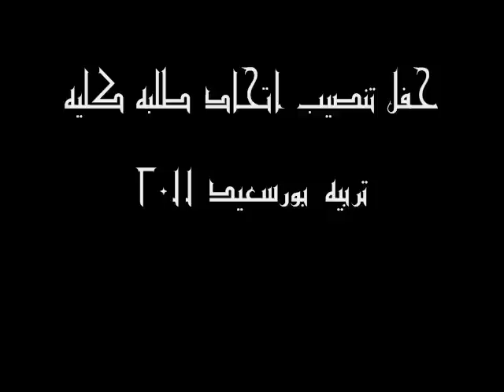حفل تنصيب اتحاد طلاب كليه تربيه بورسعيد 2011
حصريا لجروب أنا في كليه تربيه بورسعيد